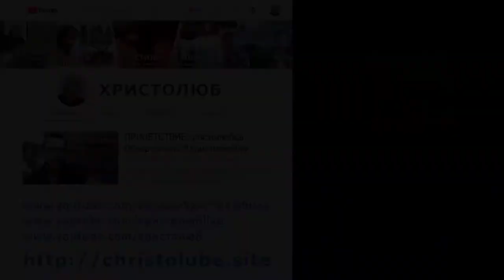СвободаВоХристе или ХристианствоВнеКонфессий и сект (25.10.2017) ВЕГАН 💚 ХРИСТОЛЮБ ✝️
СвободаВоХристе ХристианствоВнеКонфессий — это видео о том, что вкусив однажды свободы жизни во Христе, которую даровал нам Сам Иисус, мы не должны, и даже не имеем права, снова подвергаться игу рабства культам, человекам, веществу и прочее.

— SKYPE: christolube

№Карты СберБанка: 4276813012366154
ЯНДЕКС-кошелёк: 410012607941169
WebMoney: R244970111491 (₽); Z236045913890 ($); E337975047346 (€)